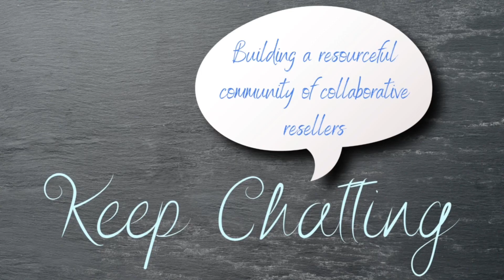Episode 176. Why Does C Chats Go Live on YouTube? What Else do We Do? (S4.E20)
Learn about the WHY of C Chats Live YouTube shows.

*Consignment Chats does not own the music. Music from Wondershare Filmora membership*